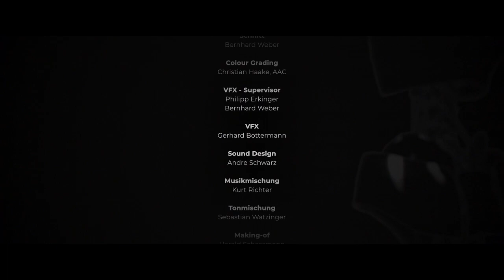SYNTHIA - The Movie (2020)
Austrian Sci-Fi short film project featuring homemade animatronics.

Vienna, near future. Every houshold is supported by a personal assistant robot called Synthia, built by techgiant ENYO. The robot is equipped with a neuronal network and has access to all electronic devices. Synthia listens, and she learns.
After a defective update of her Synthia, architect and workaholic Pez has an ENYO technician take a look at the robot, only to find out other Synthias are also malfunctioning. Since Pez is dependent on Synthia to assist her in calculations, she ignores the technician's advice to unplug the robot. In playful banter with her boyfriend Chris, Pez asks Synthia to murder Chris. Little does Pez know Synthia will do anything to do her bidding.

Starring
Lisa Schrammel
Aksel Stasny
Sandra Hartlauer
Thomas Weilharter
Doris Wolf

Produced By
Christoph Dafert, Philipp Erkinger, Bernhard Weber, Maria Hinterkoerner